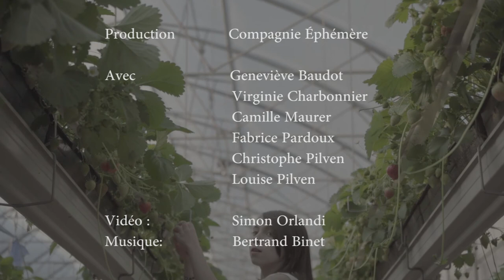Printemps Serre On Nous Compagnie Éphémère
Vidéo danse tournée au printemps sous les serres agricoles du territoire Entre Bièvre et Rhône.
Serre On Nous est un projet artistique de la compagnie Éphémère de Revel Tourdan (38270).  Création vidéo originale de danse musique et images dans le cadre de Paysage Paysages, Saison IV, du département de l' Isère en 2020/21.
Poésie du mouvement et de l'image, expression des saisons, rencontre entre l'art vivant et l'agriculture. Musique originale.